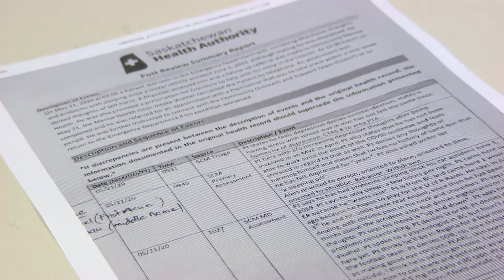Security video shows guards removing Samwel Uko from Regina General Hospital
Samwel Uko was escorted out by security while seeking help for his mental health